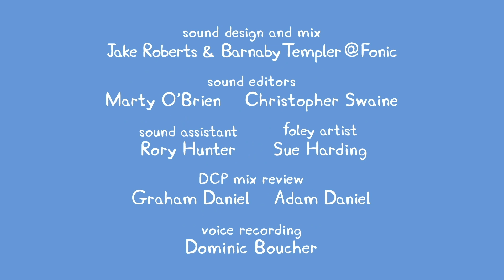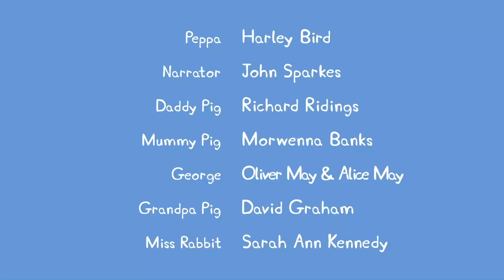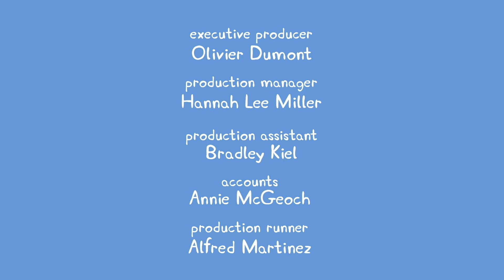Peppa Pig Português Brasil ⭐️ Vários Episódios Completos ⭐️ Pepa Ping Ping ⭐️ Desenhos Animados